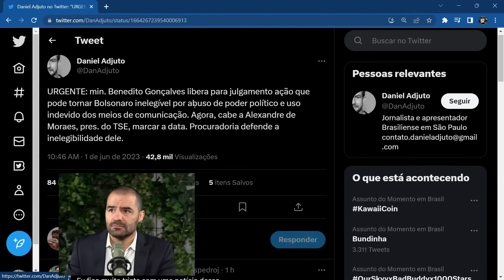O FIM DE BOLSONARO É INEVITÁVEL! | Cortes do @MBLiveTV ​